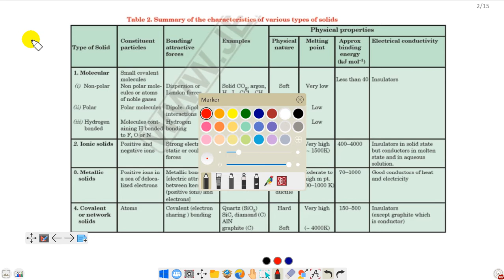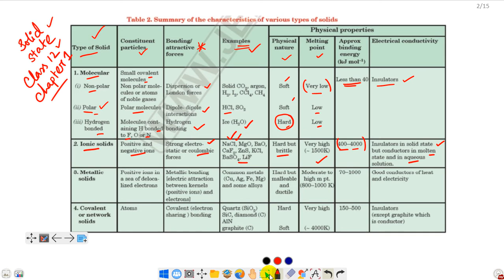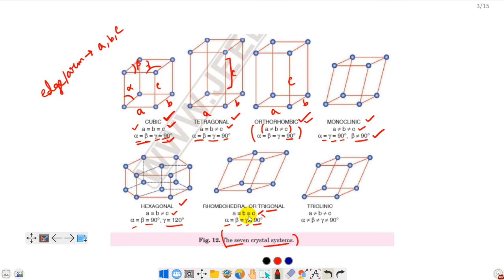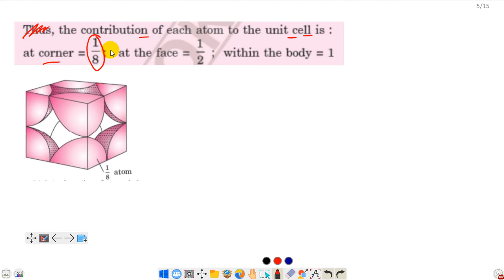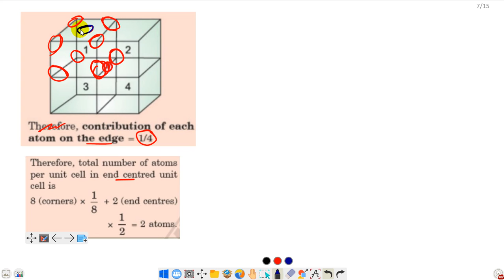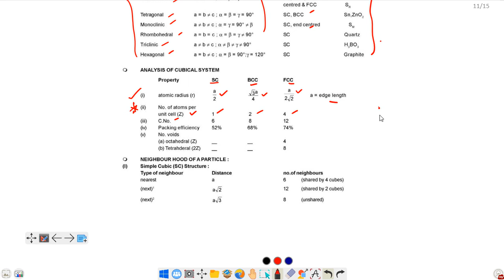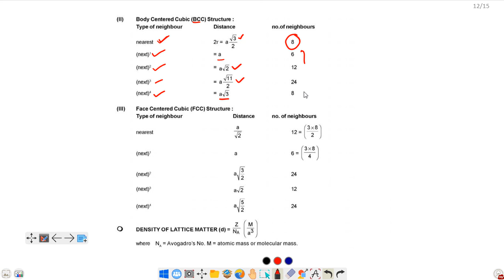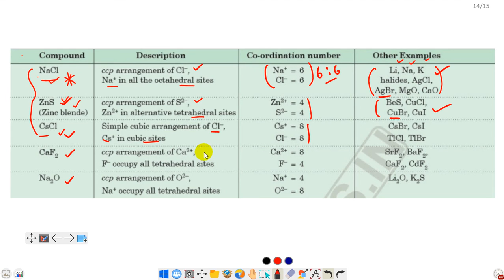SOLID STATE FORMULA SHEET | All Formulas In One Video | Class 12, NEET, IIT-JEE | Catchy Chemistry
Please watch the video till the end and clear your concept & if you really like it then never forget to like, share & subscribe (Press the "bell icon" and select "all" for regular updates).